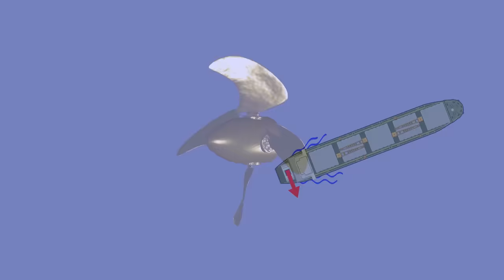Left Handed Ships? - The Effect of Transverse Thrust on Ship Handling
Strange as it sounds, ships can be described as either Right or Left Handed.

It has nothing to do with which hand they naturally write with, but it actually tells us which way their propeller spins and the effect that it has on ship handling.

You may have heard the terms propeller walk, or transverse thrust before. These both describe the effect itself. Right handed and left handed is just the terms we use to know what was a ship's propeller spins and consequently what she will do when you run astern.

When you join, you will become part of an Exclusive Community, gain Early Access to our YouTube videos*, receive Exclusive Content* and have influence over Community Videos*

*Everyone becomes a part of our community, but additional rewards will depend on the tier you select.

WITH THANKS

Detailed Cargo Ship - Shaineast / Shutterstock.com